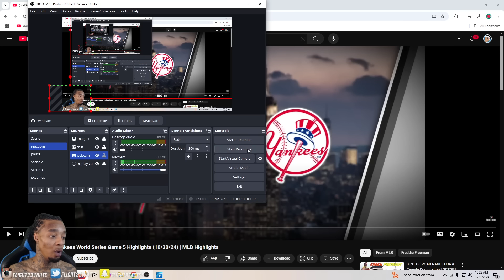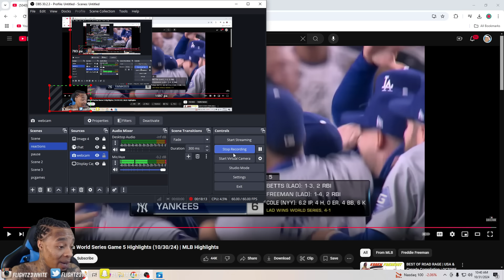FlightReacts To Dodgers vs. Yankees World Series Game 5 Highlights (10/30/24)!